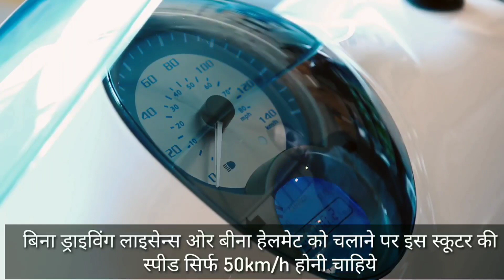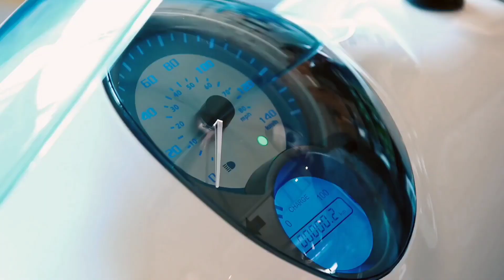ECCITY 50 Electric Scooter With |Reverse Gear | in India 2020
The eccity 50 is an electric scooter from a electric scooter manufacturer from France. The company was founded in 2011 by two engineers who held top positions at companies such as Renault (auto manufacturer) and big technological engineering firms in France.

The scooter is of exceptional high quality and includes reliable service by a network of service centers.

The scooter is available in 4 models: 50, 125, 125+ and a 3-wheeler.

The eccity 50 is a moped scooter that can be restricted for 45 km/h or 25 km/h speed for use without a driving licence and without a helmet.

The scooter has a powerful 5,000 watt electric motor for an unrestricted top speed of +80km/h. The motor provides exceptional acceleration speed.

The scooter has a 72.8 Ah Lithium battery for an official rated range of 120 km. The charge time of the battery is 3 hours using an external fast charger.

The scooter is provided with a small built in charger that enables to charge the batteries on the road.

The batteries have proven to be of high quality. Several eccity drivers have already exceeded 50,000 km usage with the original battery.

The scooter has a low center of gravity and is provided with 13 inch Michelin City Grip tires. The scooter offers exceptional handling, stability in sharp turns and stability on high speeds. The compact dimensions and low weight enable the scooter to be agile in dense urban area’s

The scooter is provided with an analog and digital dashboard. The digital dashboard provides information about the battery status, battery usage and distance traveled.

The scooter provides GPS connectivity to enable to track the scooter via a mobile app. The app provides information about battery health, speed and GPS navigation

The scooter is certified for usage with a rear passenger. The scooter has a rear-gear to enable easy parking.

The solutions include innovative cargo boxes for pet transport / ambulance, security/police and food/pizza delivery.

The scooter is available in many colors and has many accessories, top cases and options for personalization. The scooter can be ordered online and is shipped world wide.